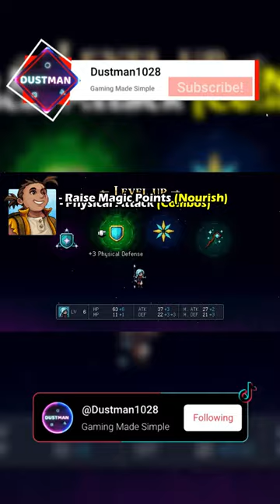Best Bonus Stats for Garl in Sea of Stars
What are the Best Bonus Stats for each Character in Sea of Stars? In this Video I discuss what each stats should be and Why That stats should be the focus on the character!